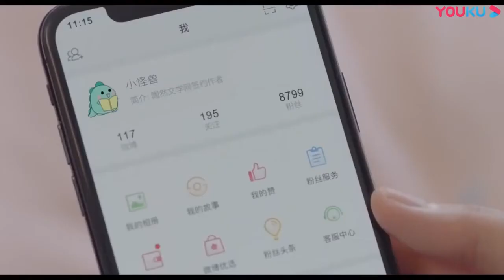L'Amour Parfait | Fatigué d'attendre | RenYankai ChengXiaomeng SenJun PanYiyi | Clickia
En grandissant, Su Jia Nan était tout sauf populaire. Paria sociale, elle a passé ses journées d'école à rêver du moment où elle serait libérée de la misère qu'une vie de moqueries lui avait apportée. Désormais écrivain prometteur avec une base de fans en croissance constante, Jia Nan est enfin libérée de son passé douloureux. Ou alors elle pensait.

Soudain prise au milieu d'une lutte familiale pour l'héritage qui pourrait bien mettre un terme à tous ses rêves de devenir une romancière à succès, Jia Nan ne souhaite rien de plus que de se libérer de ses obligations familiales. Avec très peu d'options et encore moins de temps, Jia Nan se retrouve bientôt à se tourner vers la dernière personne sur terre qu'elle ait jamais voulu voir, l'un de ses anciens bourreaux du lycée, Lu Bo Yan.

Le PDG d'une société d'investissement prospère, Bo Yan est plus qu'heureux d'aider Jia Nan, moyennant un certain prix. Pris dans sa propre crise familiale, Bo Yan a désespérément besoin d'une femme. Acceptant de s'entraider, Bo Yan et Jia Nan signent un contrat de mariage. Mais comment un faux mariage peut-il résoudre leurs problèmes alors qu'il entraîne tant de problèmes qui lui sont propres ?